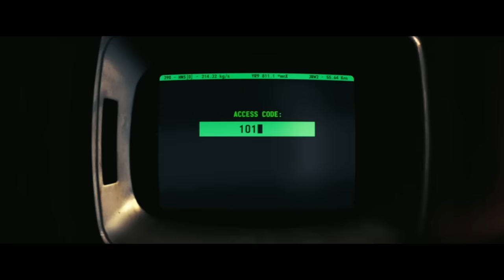FALLOUT Ending Explained, EASTER EGGS, and Breakdown!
FALLOUT Ending Explained! Fallout dropped some major bombs in the season finale. Each of the main characters confronts their past in a major way, and our first look at what Vault-Tec has become 219 years into the future- the Enclave, the real people behind the curtain.

Edited by Harriet Lengel-Enright, Randolf Nombrado, and Brianna McLarty